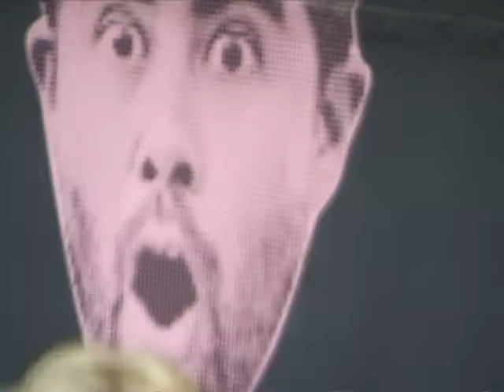Charlie and the Chocolate Factory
Throwing away all the old footage while my cam is being repaired. The quality isn't amazing but I can't be bothered to mess around with compression.